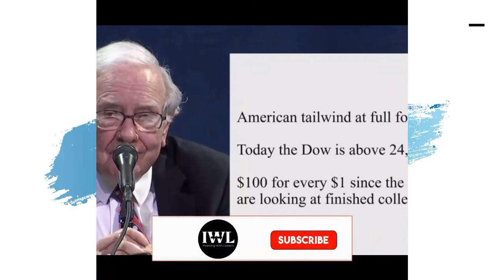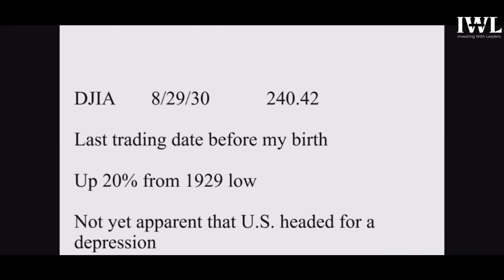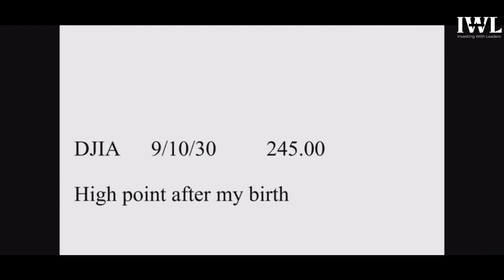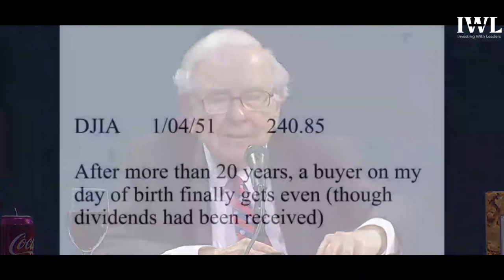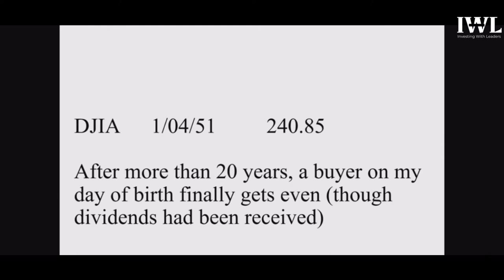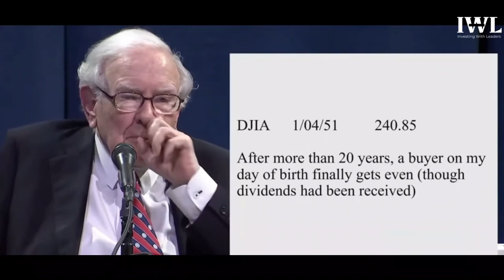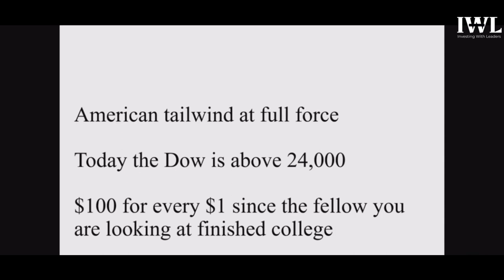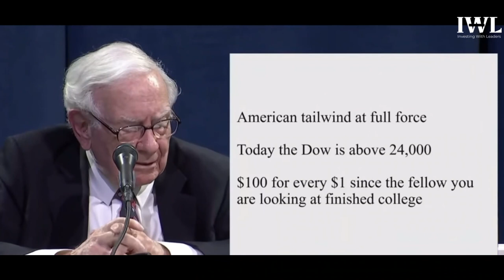The FUTURE Of AMERICA | Warren Buffett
In this video, Warren Buffett talks about the future of America.

"Investing is not risky; lack of knowledge is."
Anyone can achieve success and (financial) independence, only if you have enough knowledge and desire.

Recommended Reads:-

The Intelligent Investor by Benjamin Graham
Rich Dad Poor Dad
Guide to Investing
Cashflow Quadrant
Richest Man in the Babylon
The 4 Hour Workweek
The Millionaire Fastlane
The Dip by Seth Godin
The power of Your subconscious mind